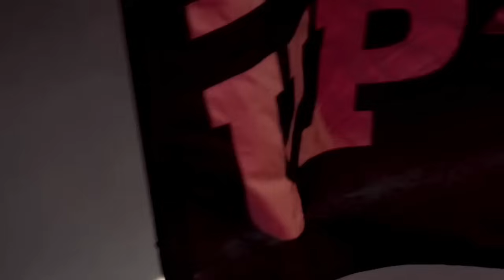The Atlanta Falcons Are Doing What NOBODY Expected! | NFL News (Desmond Ridder, Kyle Pitts)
The Atlanta Falcons truly are doing what nobody could have ever expected this season. And with a huge game upcoming against the Tampa Bay Buccaneers in Week 14, there is just so much to talk about, and Atlanta is really gonna need desmond ridder to show up in a big way over the next few weeks in order to take control of what is a very winnable de vision, and if i would of told you that this team would be in position to do that before the season started, you probably would have laughed at me. But they for real have a nice young core and the future is super bright.